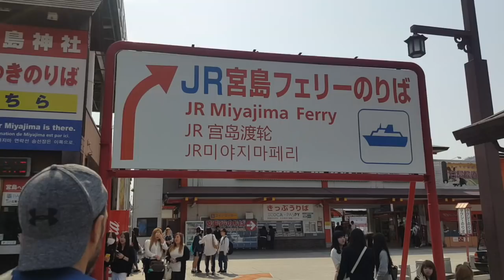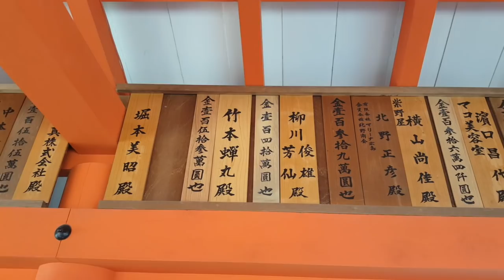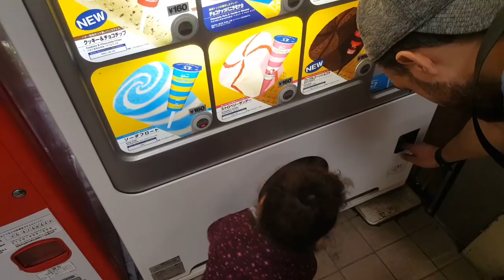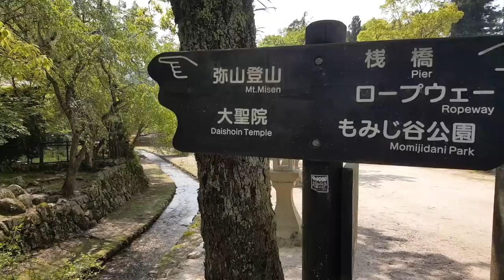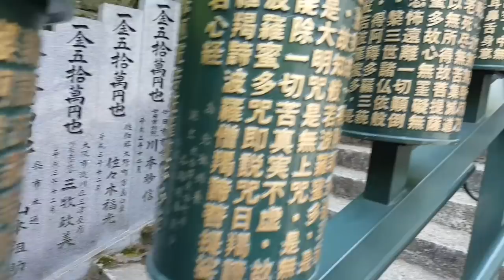DIRECTION L'ILE DE MIYAJIMA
Ma camera